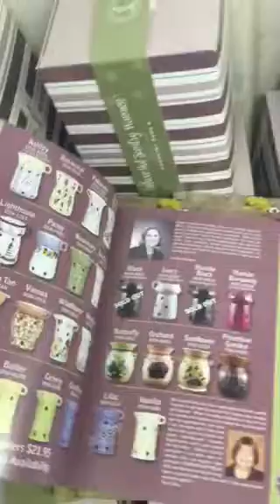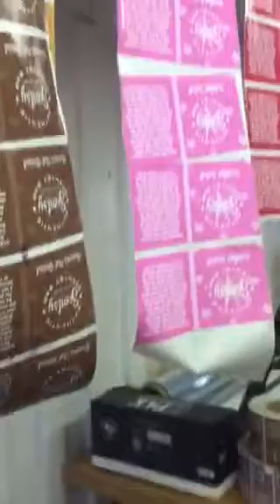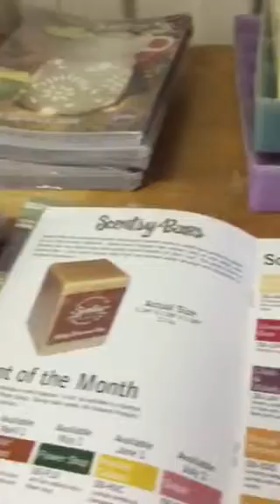The Scentsy story from the beginning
Scentsy Boot Camp #29 Leadership tour to the original Scentsy home office and shipping container. This was an amazing story and it's crazy to see where it was and where we are now!